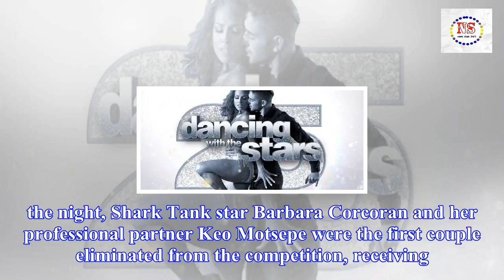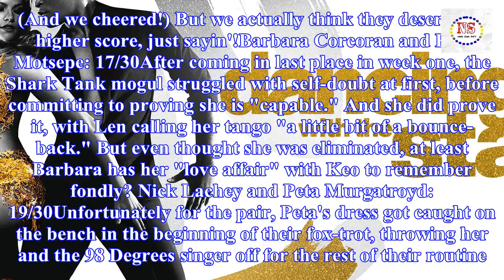And dancing with the stars season 25's first eliminated celebrity is...